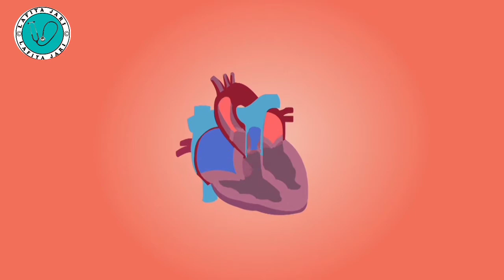Motsa Jiki Mafi Sauki Domin Inganta Rayuwarka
Lafiya Jari TV channel ce da zata dinga kawo muku hanyoyin kula da lafiya a sauqaqe cikin harshen Hausa.

          zaku iya tuntubarmu a yanargizo

mungode da bibiyar channel dinmu.